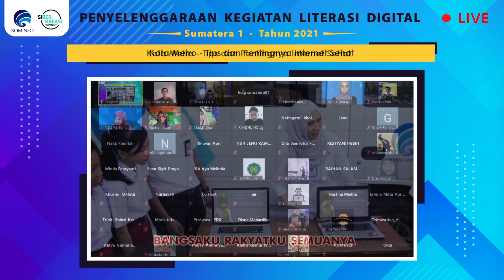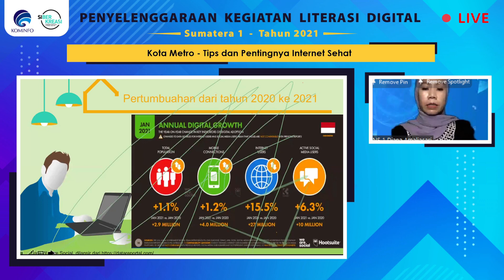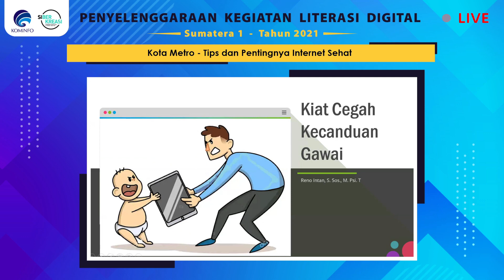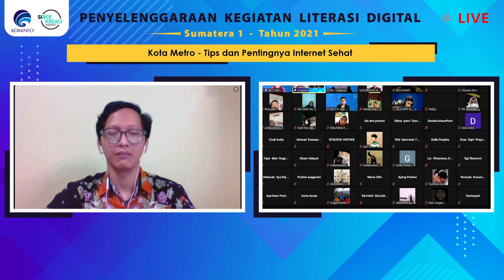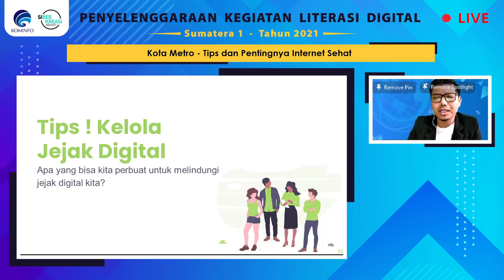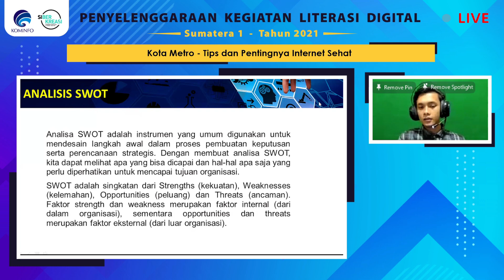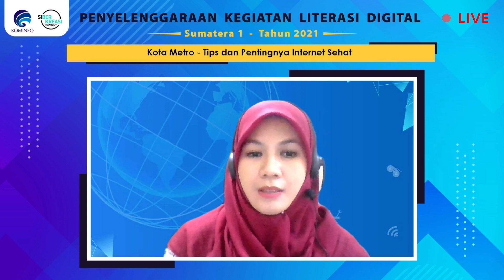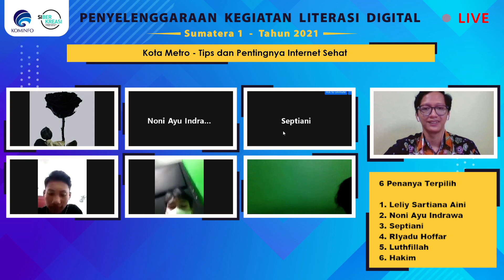Literasi Digital - Tips dan Pentingnya Internet Sehat (Metro - 13/07/2021)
Literasi Digital

Lampung - Metro
Selasa, 13/07/2021
Materi : Tips dan Pentingnya Internet Sehat